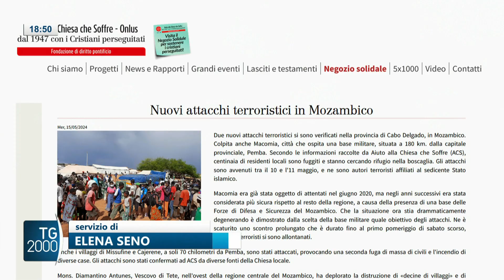Mozambico, due nuovi attacchi terroristici. Torna la paura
Due nuovi attacchi terroristici hanno colpito il Mozambico. Centinaia di residenti in fuga. Si riaccende la paura per la violenza messa in campo dal sedicente stato islamico.